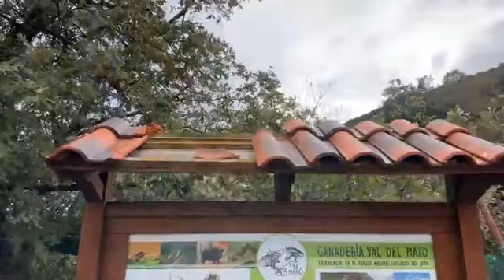‼ Hoy he recogido la cuadra !!!!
Hola amigos desde la CantabriaProfunda 💢